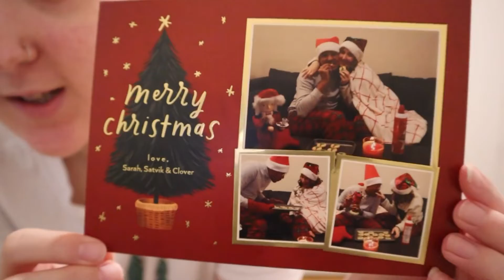WINE & DINE//Vlogmas day two & three -Sarah Rochelle-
i am of age